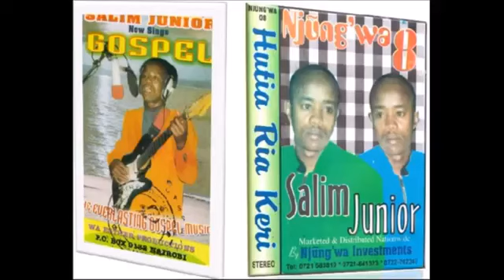Salim Junior - Paul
Gospel /  Kigooco